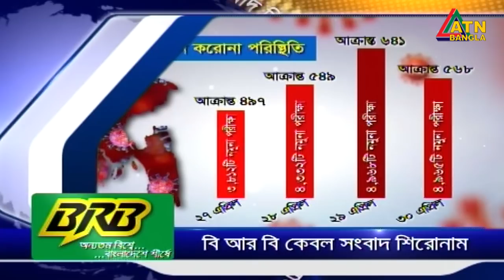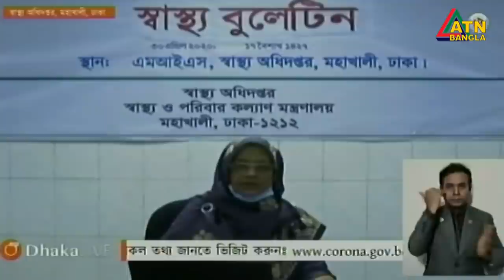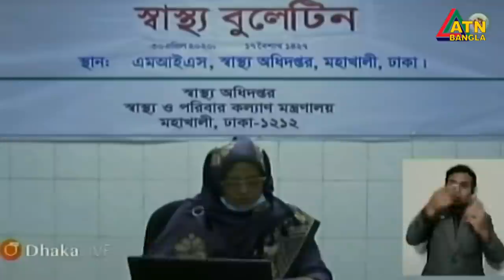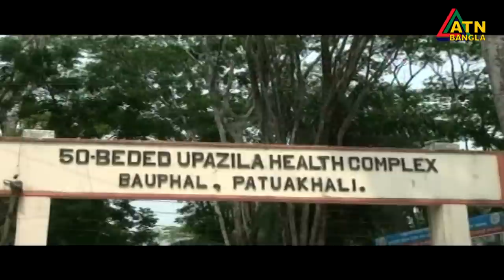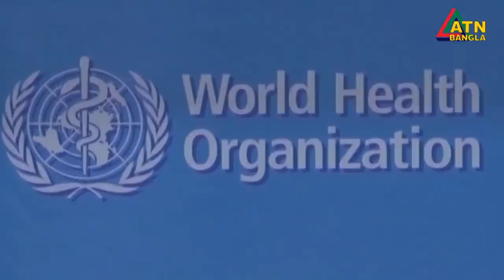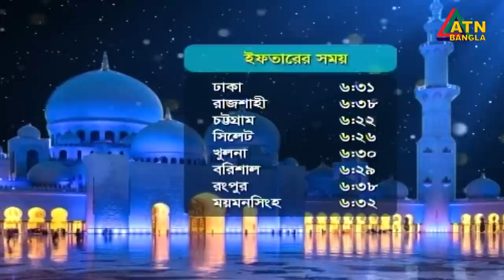এটিএন বাংলা রাত ১০টার সংবাদ । 30.04.2020 | ATN Bangla News at 10 PM